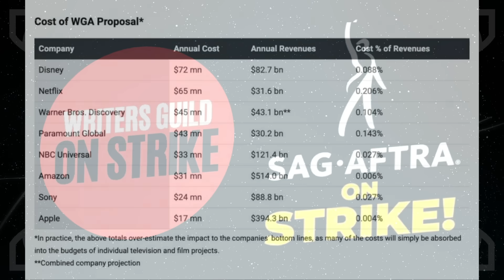Ahsoka Part Four Review - Fallen Jedi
Episode four of Ahsoka is here and it was a GREAT ONE! Here are my thoughts on the latest developments of the story and THAT ending!

This video was created during the 2023 WGA and SAG-AFTRA strikes. Without the labor of the writers and actors currently on strike, Star Wars Rebels and Ahsoka wouldn't exist.

Mailing Address
Star Wars Explained
1227 Rockbridge Rd SW